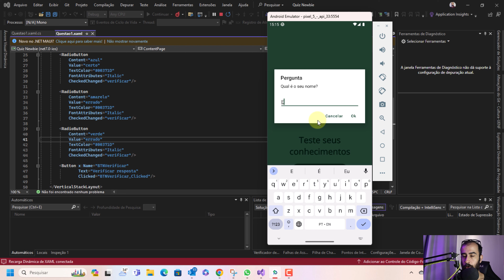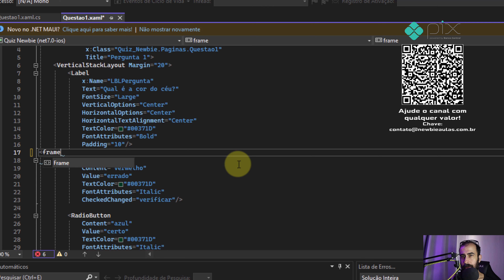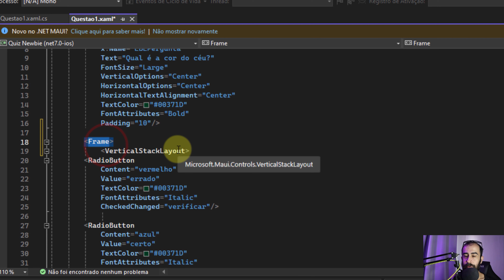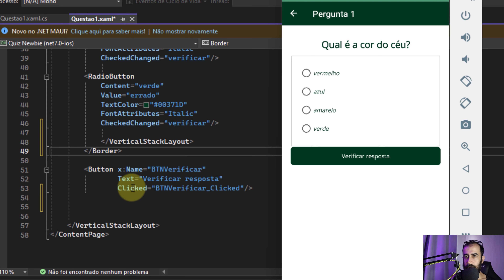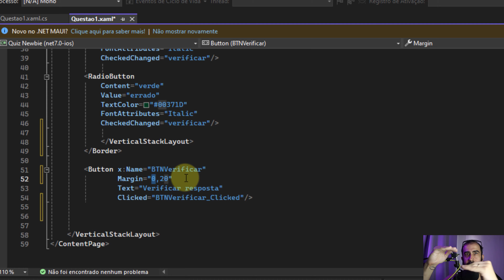🤖 .net MAUI Aula 14 - Frame, não use no MAUI, use...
Pare tudo! Não use Frame no .net MAUI. Nesta aula, eu explico o motivo de não usar o frame, apensar de ainda funcionar no .net MAUI. No lugar você deve usar o recurso que eu mostro aqui: Border.
Aprenda a programar apps para android utilizando as linguagens C# e XAML, com o .net MAUI, biblioteca do Visual Studio.

.net MAUI Aula 14 partes:

00:00:00 Intro e explicação
00:00:22 Layout
00:00:46 Frame
00:01:59 Porque não usar o frame
00:02:40 Substituir frame por border
00:03:39 Pequenos ajustes
00:04:22 Considerações finais